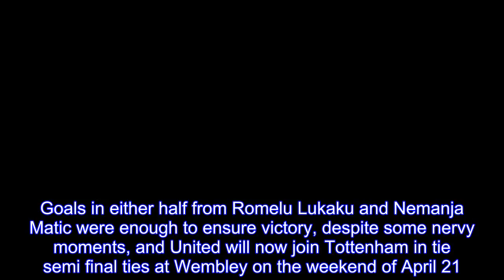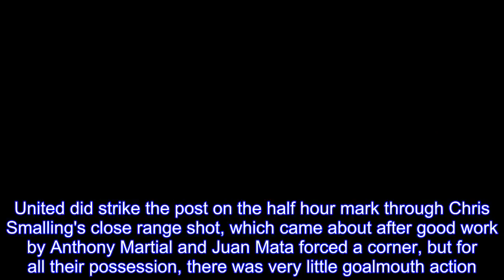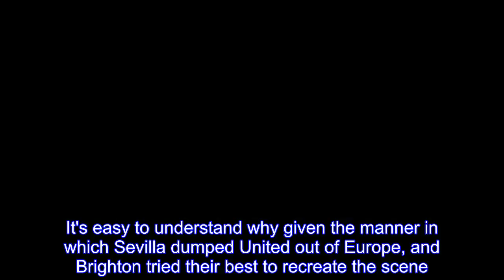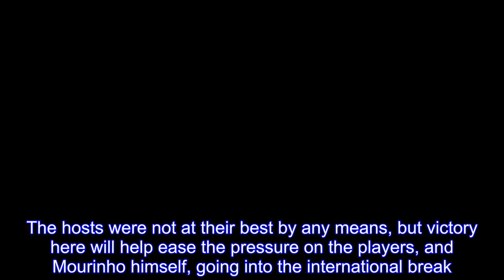Man Utd 2-0 Brighton: Lukaku & Matic Headers Send Red Devils Into FA Cup Semi Finals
Manchester United managed to end a turbulent week with a win on a wintry Saturday at Old Trafford, as they beat Brighton and Hove Albion 2-0 to seal a place in the last four of the FA Cup.Goals in either half from Romelu Lukaku and Nemanja Matic were enough to ensure victory, despite some nervy moments, and United will now join Tottenham in tie semi final ties at Wembley on the weekend of April 21.OLI SCARFF/GettyImages Even after the hefty criticism that came their way following Champions League elimination on Tuesday - and for the manner of the defeat to Sevilla, mainly - it was never going to be the swashbuckling attacking football of the old United in reaction.Jose Mourinho has done a pretty good job of making his bed, and it's clear he'll always try and win in the way he knows how.While it may not have worked in midweek, his method worked on Saturday.It's become a United trend that scoring first is the key to their victories, and it was Lukaku's header eight minutes before the break - after a lovely cross from Matic - which sent them on their way.It was one of very few first half moments which saw the hosts threaten Brighton's goal.United did strike the post on the half hour mark through Chris Smalling's close range shot, which came about after good work by Anthony Martial and Juan Mata forced a corner, but for all their possession, there was very little goalmouth action.In the Brighton goalmouth, anyway.Chris Hughton's side certainly had a good go of it.Shades of United's performance against Sevilla occurred here too, with United's midfield all too willing to let the visitors play.Brighton used their time on the ball effectively, but it was Lewis Dunk's header which saw them go closest in the first half.It forced a good reaction save out of Sergio Romero.As the match went on, the home crowd, you could sense, started to grow nervy and tense.It's easy to understand why given the manner in which Sevilla dumped United out of Europe, and Brighton tried their best to recreate the scene.Pascal Gross sent a shot from the edge of the box inches wide five minutes into the second half, and Jurgen Locadia - starting up front ahead with Leo Ulloa ahead of Glenn Murray - perhaps forced Romero into his best save a few minutes later.The Dutchman's shot from the edge of the area made the Argentinian stretch, but he kept the Seagulls at bay.Alex Livesey/GettyImages Murray was introduced shortly after as Brighton searched for an equaliser, but United managed to hold firm and round the game off with eight minutes to go, courtesy of Matic.A neat free kick from Ashley Young found the Serb at the back post, and he nodded the ball past Tim Krul to send United into the last four.The hosts were not at their best by any means, but victory here will help ease the pressure on the players, and Mourinho himself, going into the international break.Brighton now turn their attention to earning Premier League survival, with United set to visit them on the penultimate day of